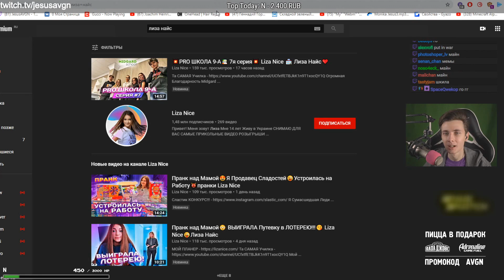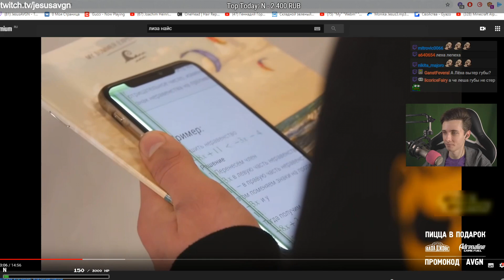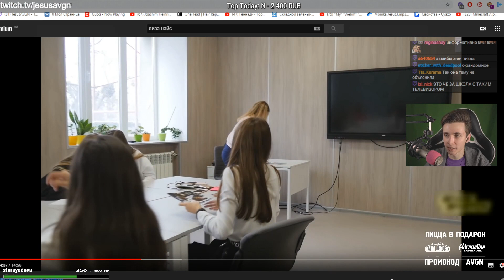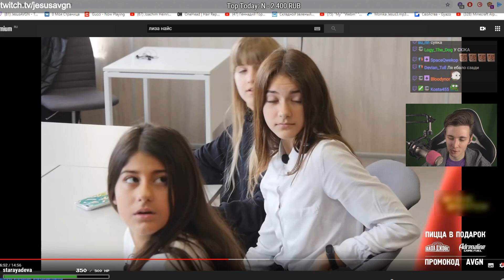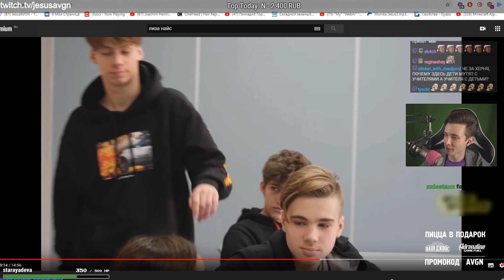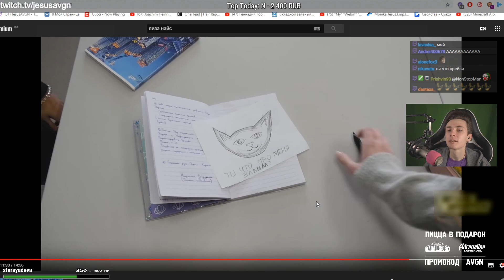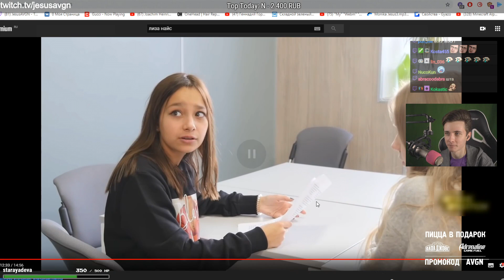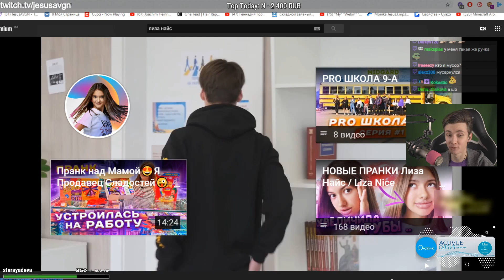ХЕСУС СМОТРИТ СЕРИАЛ ПРО ШКОЛУ. 7 серия / ЛИЗА НАЙС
Туда загружаю реакции, которые нельзя загружать на ютуб и киностримы тоже (^_^)
Telegram или проще найти через поиск